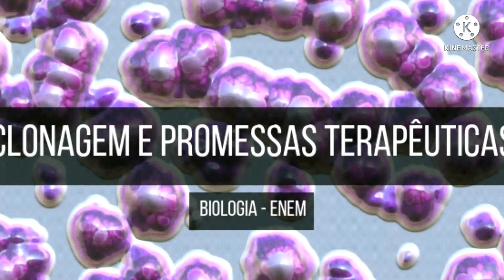PROFECIAS DE SAO NILO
Depois do ano 1900, por meados do século XX, as pessoas se tornarão irreconhecíveis.
Quando se aproximar o tempo da vinda do Anticristo, a inteligência dos homens será obscurecida pelas paixões carnais: a degradação e o desregramento se acentuarão. E o mundo ficará irreconhecível. As pessoas mudarão de aparência, tornando-se impossível distinguir os homens das mulheres, por causa do descaramento em seu modo de vestir e da moda dos cabelos. Essas pessoas serão desumanas e como autênticos animais selvagens, devido às tentações do Anticristo. Não mais se respeitarão os pais e as pessoas idosas. O amor desaparecerá. E os pastores cristãos, bispos e padres, serão homens frívolos, completamente incapazes de distinguir entre o caminho da direita e o da esquerda. Nesse tempo, as leis morais e as tradições dos cristãos e da Igreja mudarão. As pessoas já não praticarão a modéstia e reinará a dissipação!
A mentira e a cobiça atingirão grandes proporções, e infelizes daqueles que amontoarem as riquezas! A luxúria, o adultério, a homossexualidade, os actos ocultos e o assassínio serão regras da sociedade. Nesse tempo, devido ao poder de tão grandes crimes e de uma tal devassidão, as pessoas serão privadas da graça do Espírito Santo, recebida no Baptismo, e nem sentirão remorsos. As igrejas serão privadas de pastores piedosos e tementes a Deus, e infelizes dos cristãos que estiverem na terra nesses momentos! Perderão a fé, porque não haverá mais quem lhes mostre a luz da verdade. Afastar-se-ão do mundo, refugiando-se em lugares santos, na intenção de aliviar seus sofrimentos espirituais, mas só encontrarão obstáculos e contrariedades por toda a parte. Tudo isso se deverá ao facto de o Anticristo querer ser o senhor de todas as coisas e o mestre do universo. Ele realizará milagres e sinais inexplicáveis. Dará também ao homem uma sabedoria capaz de descobrir um modo pelo qual uma pessoa possa ter uma conversa com outra, de um canto ao outro da Terra. Nesse tempo, os homens voarão pelos ares como aves e descerão ao seio do oceano como peixes. E quando se encontrarem em tais circunstâncias, esses infelizes verão suas vidas rodeadas de conforto, sem saber que tudo não passa de um embuste de Satanás. Esse encherá a ciência de vaidade, a tal ponto que ela se afastará do caminho recto, levando as pessoas a perderam a fé na existência de Deus.